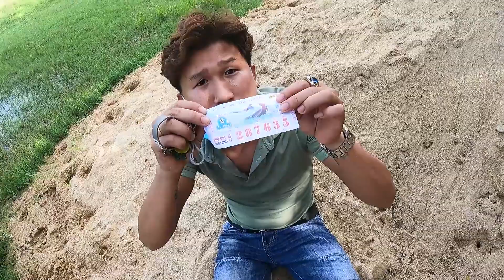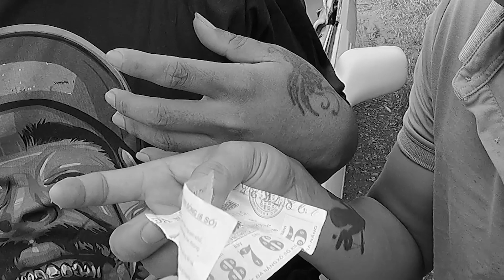NVL - Trung Xố 2 Tỏi Thiết Làm Bể Kính Xe Của Phúc Ham Ăn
# Đây Chỉ Là Một Bộ Phim Hài Và Là Một Video Hài Vui Vẻ, Mọi Người Xem Video Không Nên Làm Theo Nhé. Cảm Ơn Mọi Người